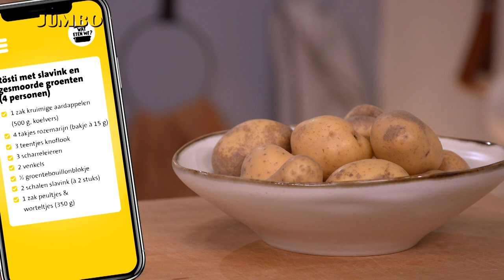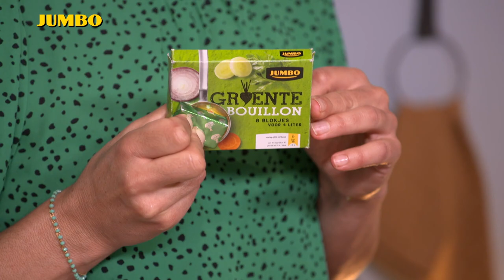Wat eten we? Rösti met slavink en gesmoorde groenten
Vandaag bereiden we weer een verrassend lekkere variant van aardappel, vlees en groente. Roberta laat zien hoe je zelf rösti maakt met daarbij gesmoorde venkel, wortels en peultjes, en een perfect gebakken slavink.